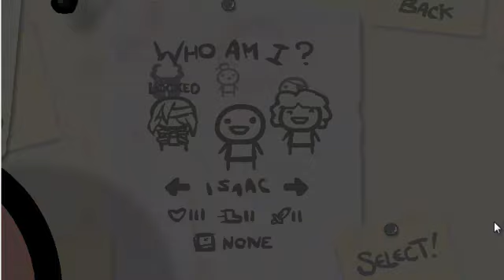Let's Play: The Binding of Isaac #001 - Le Isaac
▼Alle Infomationen gibt es wie immer hier in der Berschreibung
­­­­­­ Das is mein neues projekt isaac ihr seht ausversehen ein weißen rand aba übershiht im einfach im diesen part si kein intro aba im nächsten auch nich ab part 3 ist hoffentlich das intro drin den ich habe es von yusia noch nicht bekommen